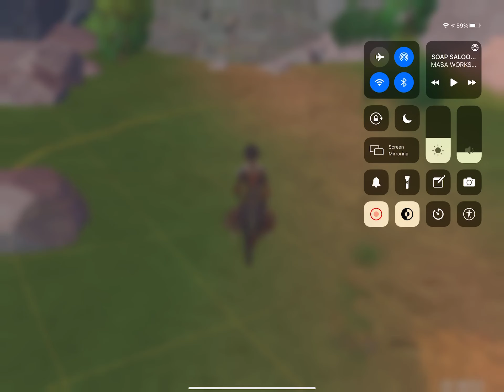I rant while i play genshin and do comissions on second